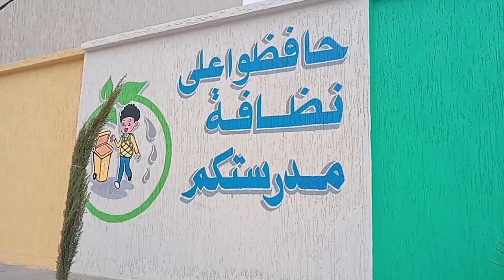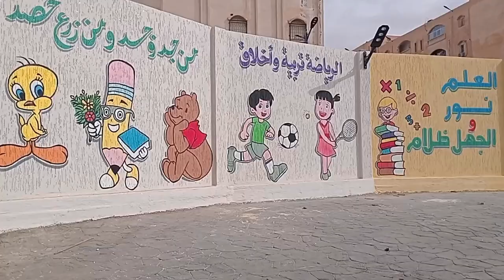بسكرة: قطاع التربية يتدعم بهياكل جديدة تحسبا للموسم الدراسي الجديد